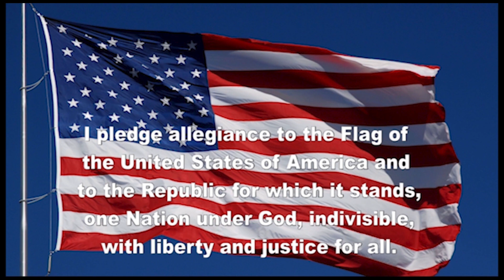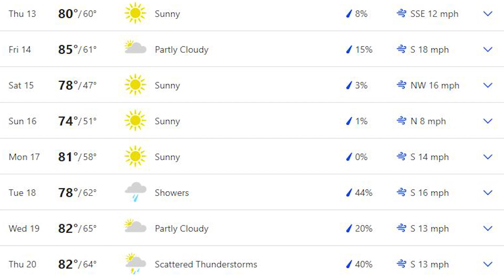POJO NEWS! 4/12/23